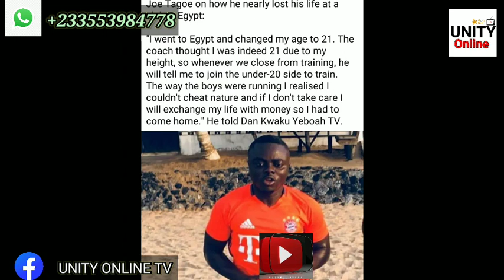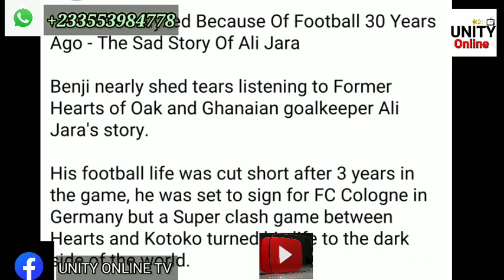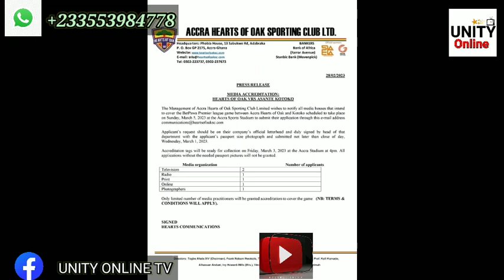coach zerbo need to,ali jara on his condition, Obeng nyark is not happy with,funfest is today,mukw